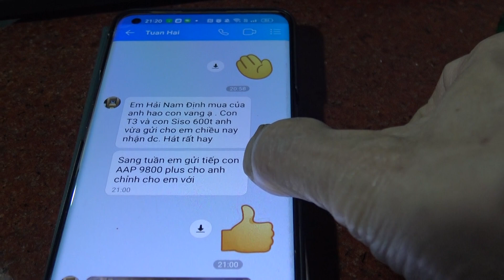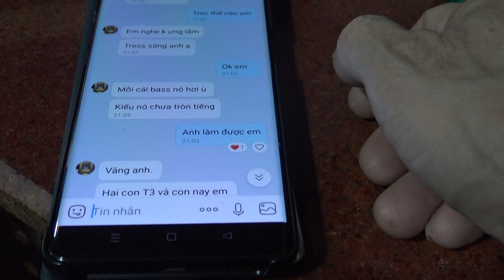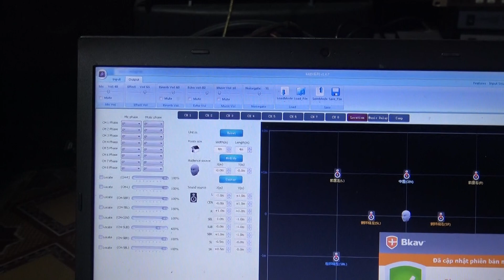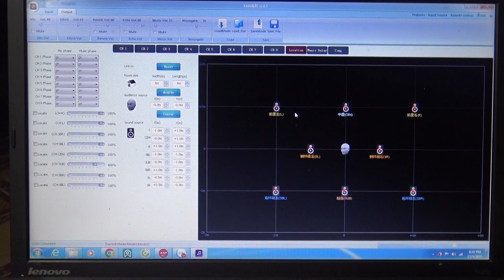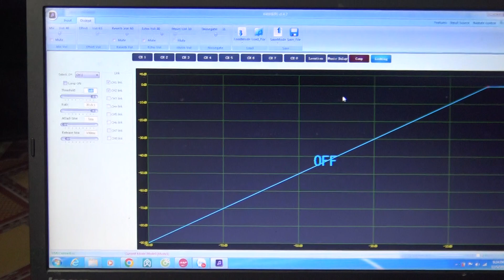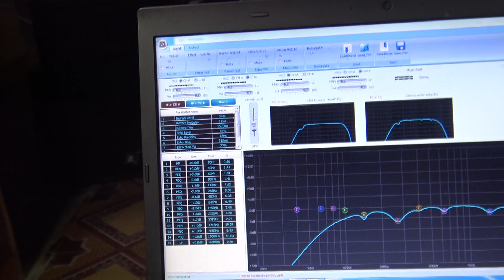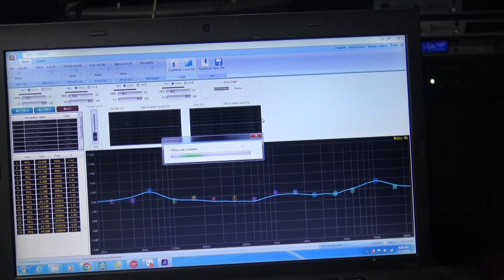Vì Sao Siso Hay Phải Đi Khám Sức Khỏe-Các Bác Hãy Xem Đánh Giá Của Người Dùng Siso Của Thanh Hồng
Vì Sao Siso Hay Phải Đi Khám Sức Khỏe-Các Bác Hãy Xem Đánh Giá Của Người Dùng Siso Của Thanh Hồng Audio KTV 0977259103